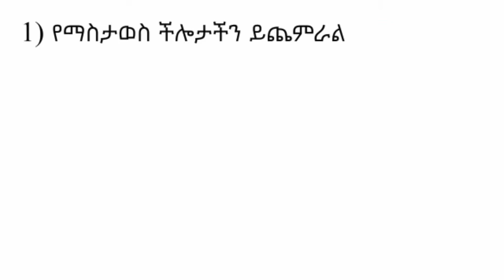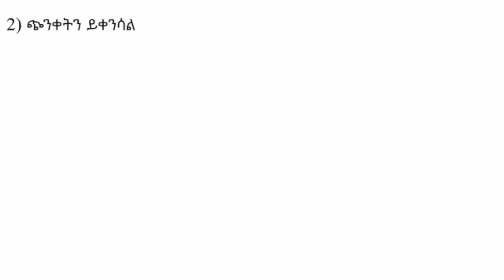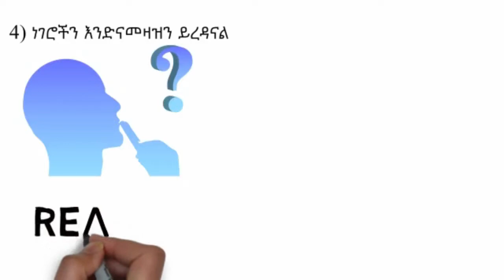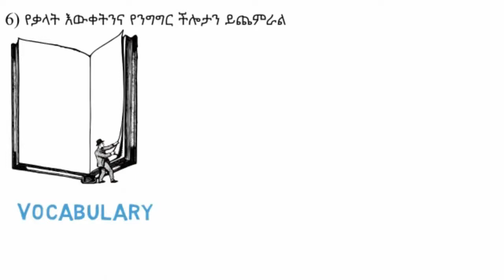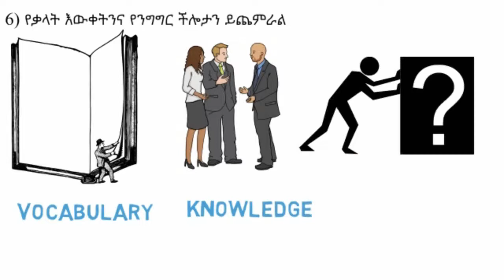መፀሀፍን በማንበባችን የምናገኛቸው 6 ጥቅሞች/ 6 benefits of reading a book (in Amharic)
ይህ ቪዲዬ የሚያተኩረው መፅሃፍን በማንበባችን ስለምናገኘው ጥቅሞች ሲሆን፡፡ከንባብ የሚገኘውን ጥቅም ከተሰሩ ሪሰርቾች አንፃር በዚ ቪዲዬ ለመግለፅ ትሞክሩል፡፡